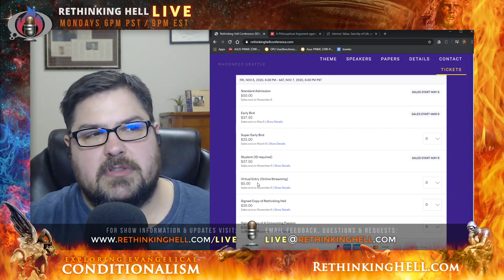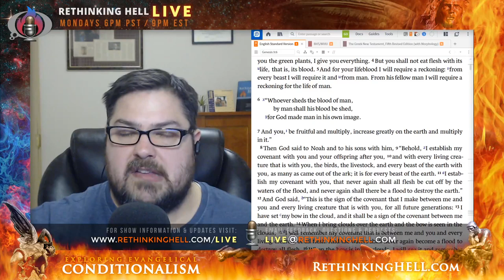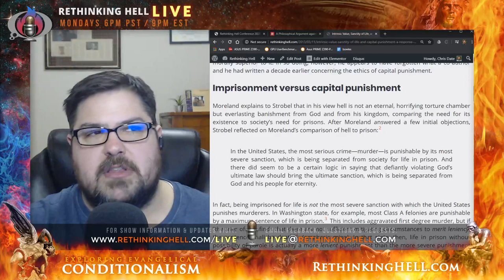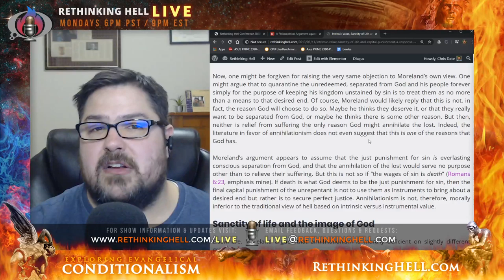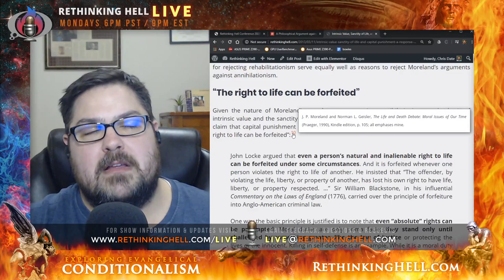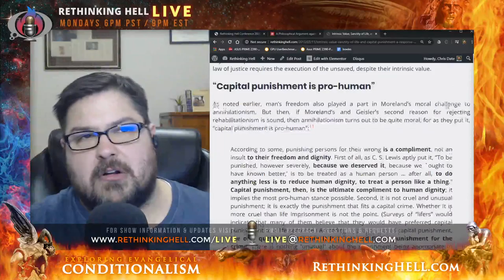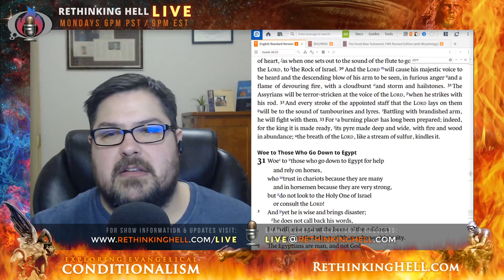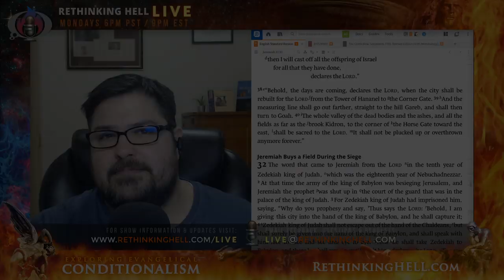Rethinking Hell Live 023: Hell and the Sanctity of Life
In this episode of Rethinking Hell Live, Chris Date responds to a 2015 video by Brett Kunkle, then of Stand to Reason, in which he repeats a philosophical argument against annihilationism made a few years earlier by J. P. Moreland.